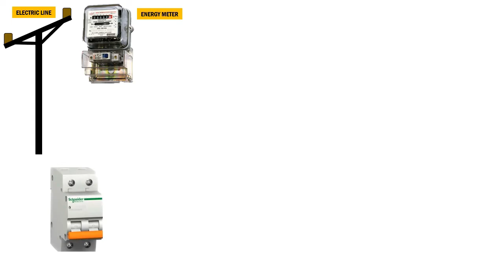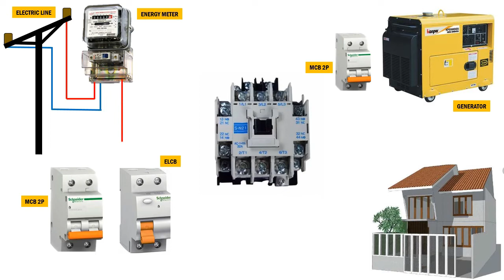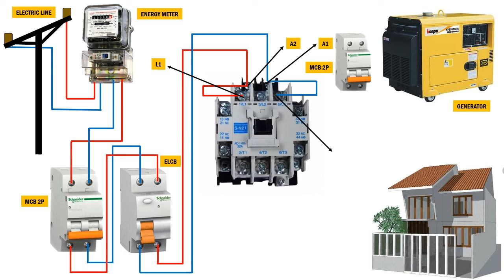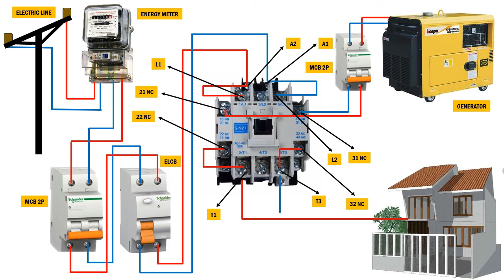Automatic Changeover Switch for Generator